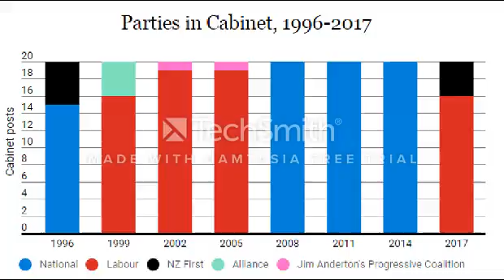How the Labour-NZ First-Greens deal compares to previous coalitions